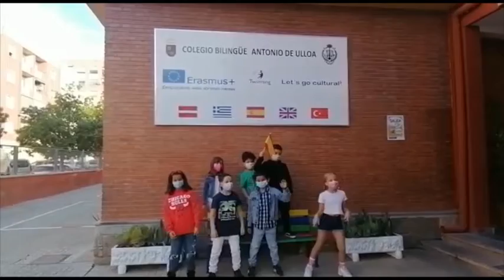Hello Song by 3ºA.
La clase de 3ºA del CEP Antonio de Ulloa canta el himno del programa ERASMUS + LET'S GO CULTURAL, titulado HELLO!, en el DÍA DE ERASMUS celebrado el viernes 15 de octubre de 2021.